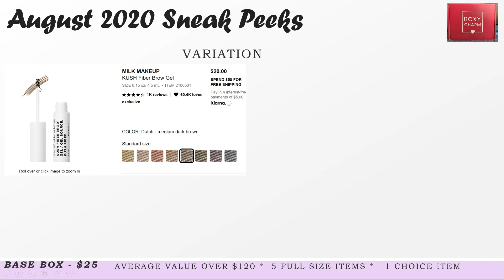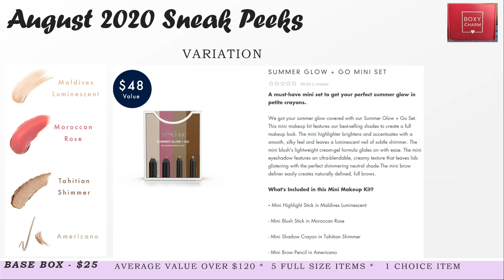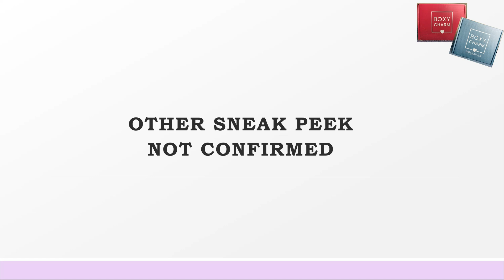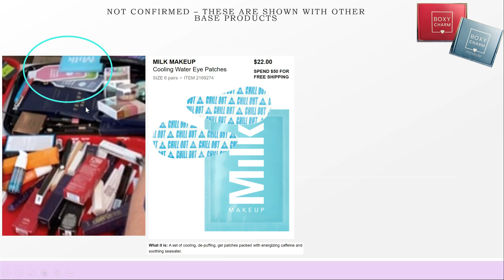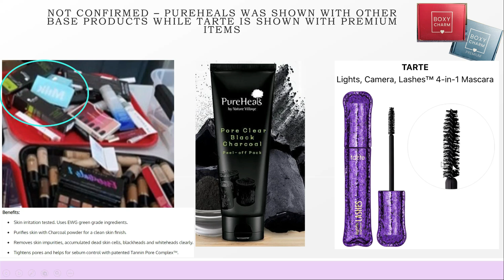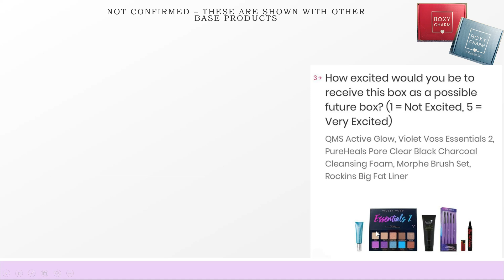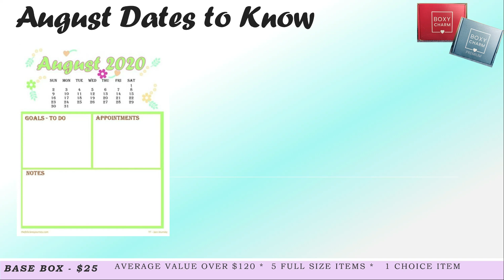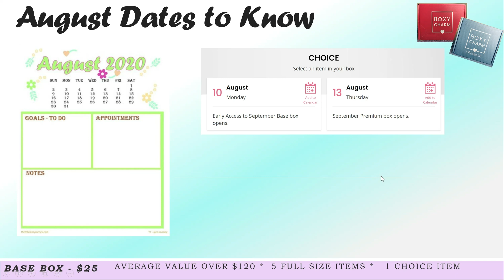ESPAÑOL Boxycharm Agosto 2020 y Boxyluxe Septiembre 2020 (Adelantos las 3 Cajas)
💜💚(How you can monetized your links) -